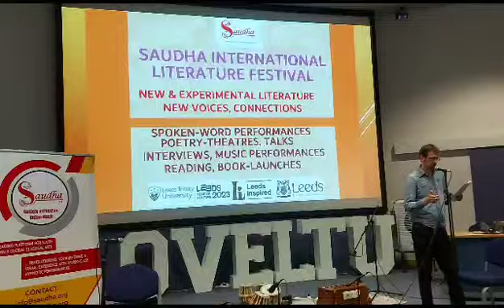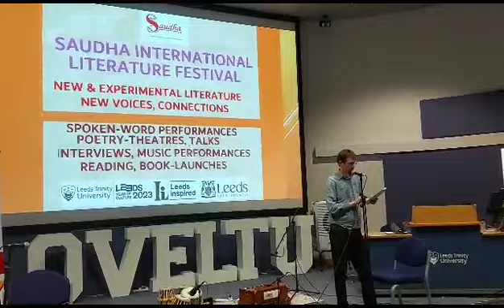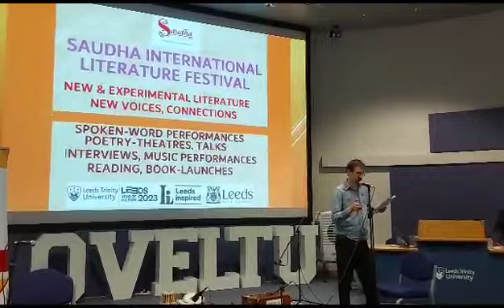Saudha International Literature Festival | SaudhaTalk by Dr Matt Pritchard |Leeds Trinity University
Curated by poet Ahmed Kaysher, Dr Matt Pritchard, lecturer in Musical aesthetics at Leeds University gave a talk on the power of Tagore with singing from compositions of Tagore with his own translated rendition at Saudha International Literature Festival in LeedsTrinityUniversity.